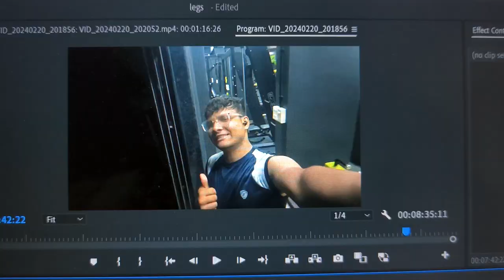Creatin Intake Day 6 | LEG DAY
📌 about me -

 gym
gym songs
gym workout
gymnasts
gymnastics-girl
gym motivation
gym music
gym accidents
gym anxiety
gym audios
gym ambience
gym bro
gym bag
gym beats
gym chalk
gym class
gym crush